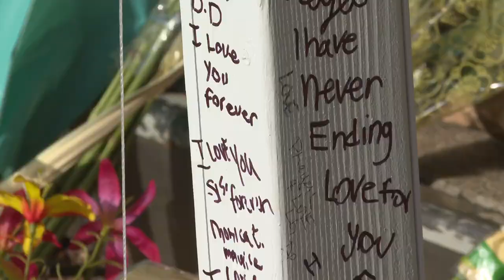Family of gunman at Old National Bank calls on rifle to be destroyed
The family said in a statement they were "aghast" when they learned Kentucky state law would allow the gun to go up for auction eventually.